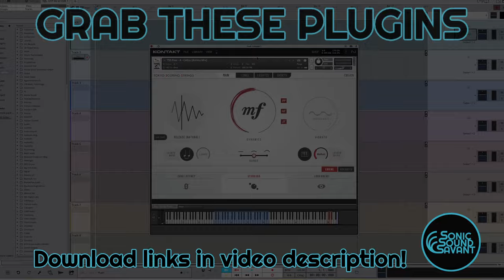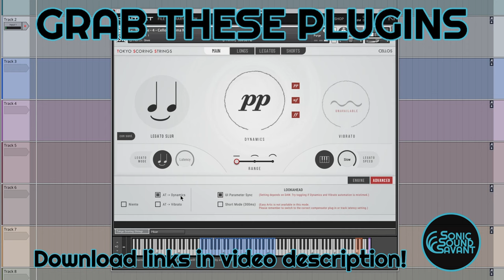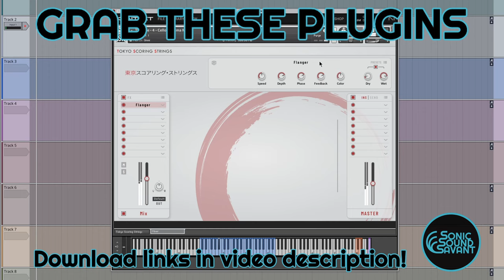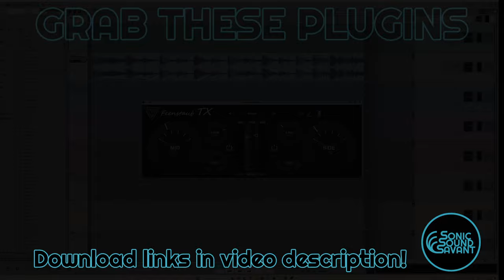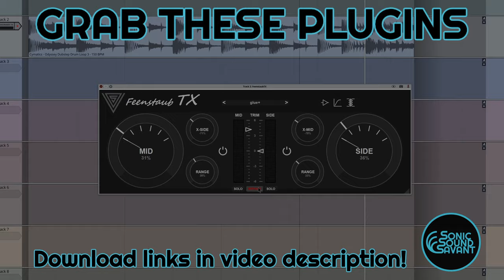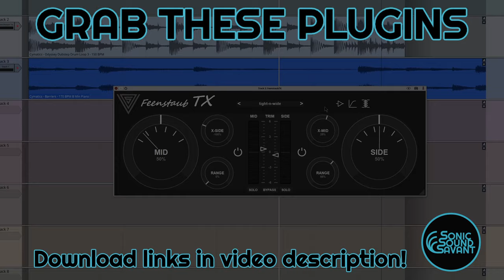Free plugins! 2 things to grab! Strings and exciter/expander effect!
Free plugins!
This time we will look at Tokyo scoring strings free by @ImpactSoundworksLLC  and FeenstaubTX from variety of sound

Timestamps
00:00 Free Plugin 1 cellos
03:06 Free Plugin 1 violins
04:29 Free Plugin 2 on drums
06:13 Free Plugin 2 on piano

Thanks @CymaticsFM for the samples.

-J

SonicSoundSavant